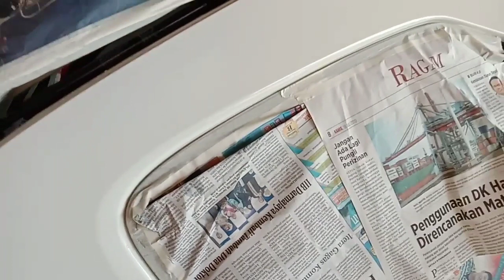CARA PENYAMBUNGAN CAT AGAR TIDAK BELANG || XENIA BODY REPAIR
Hallo bosskuh,,,,,

Asslamualaikum,,,,

Gimana kabar nya nihhh.

Semoga anda senantiasa sehat selalu,.

Oke bosskuh, di Vidio kali ini saya akan memberikan tips atau cara penyambungan cat,, agar tidak belang ,, anti belang,,,

Bagaimana proses nya.
Simak Vidio saya sampai habis, semoga anda terhibur ,,,,

 Demikian Vidio dari saya,, semoga bermanfaat dan ADA ILMUNYA WALAUPUN CUMA SEDIKIT,,,

TRIMAKASIH.

SEKIAN,,,, WASSALAMM. ,,,

BODy repair
bengkel ketok
jeboh body repair
oplos warna
salon body
sol sulam body repair
specialist pengecatan
bengkel rumahan
cat Duco

CARA PENYAMBUNGAN CAT AGAR TIDAK BELANG
CARA PENYAMBUNGAN CAT AGAR TUDAK BELANG.